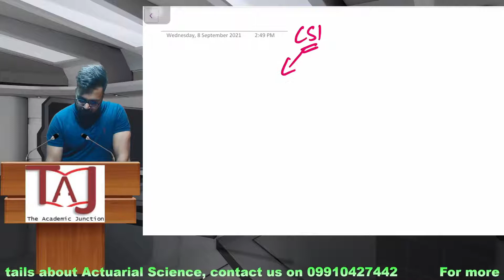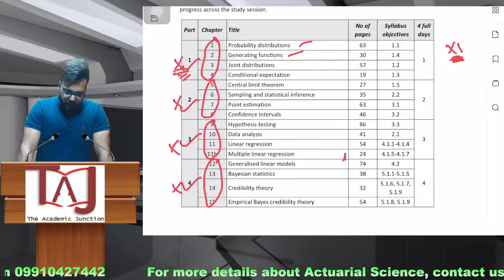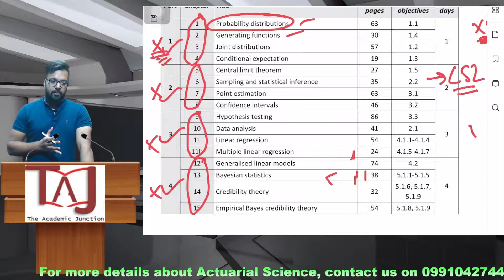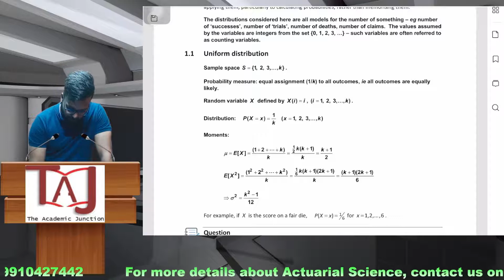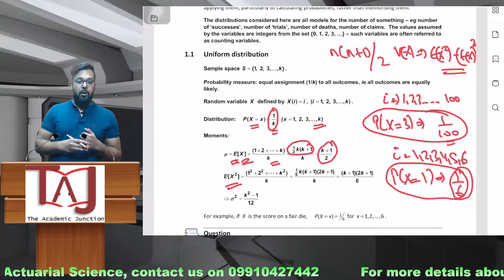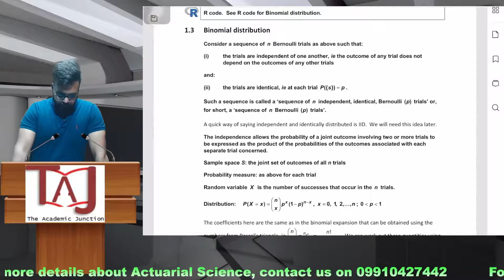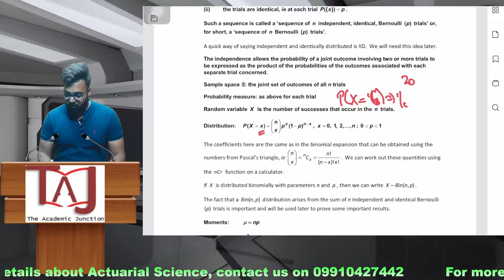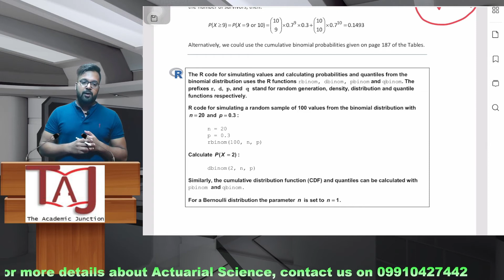CS1 Orientation Session | By Puneet Goyal | The Academic Junction| Actuarial Science Coaching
The Academic Junction is here to help you acquire or improve your knowledge, abilities, and qualities in order to meet the current and future needs of actuarial practice. We are educating our pupils for a better education, problem-solving and analytical skills, as well as approaches to excel in today's global economy. We guarantee high-quality education, employment security, and a life worth living and thriving for. In India, we are the foremost trainers in Actuarial Science Coaching. Our services are not limited to India; we also offer global services.
We also offer career counseling to assist students in deciding which courses to pursue after class XII. Our professors are available to interact with students one-on-one in order to help them achieve great success in their life. All of our operations and actions are conducted with the utmost professionalism and integrity.

 We Offer Classes For:
CS1/ CM1/ ACET/ CB1/ CB2/ CP1/ CS2/ CM2 / CP2 / CP3 / SP2 / SP4 / AND SP5.